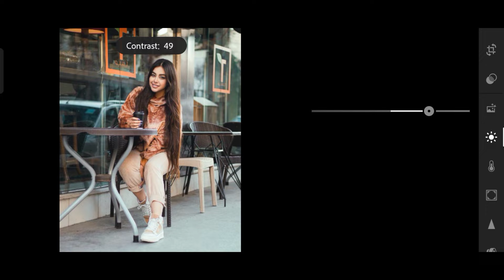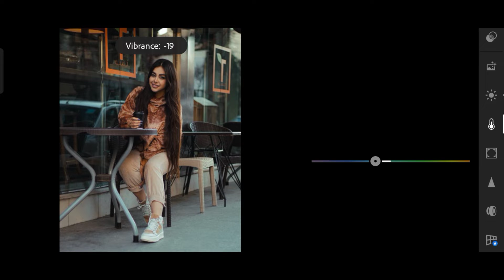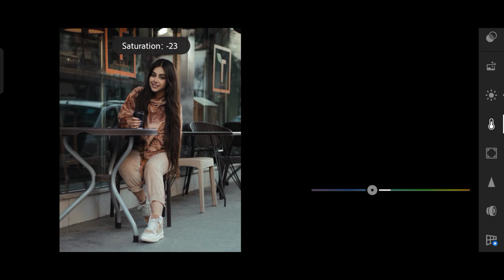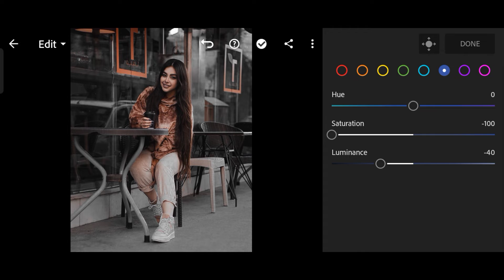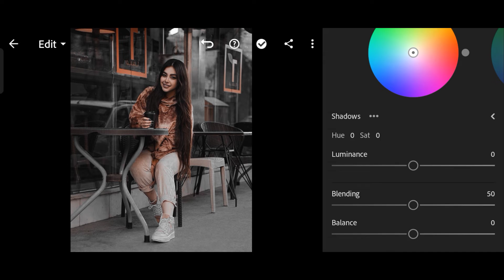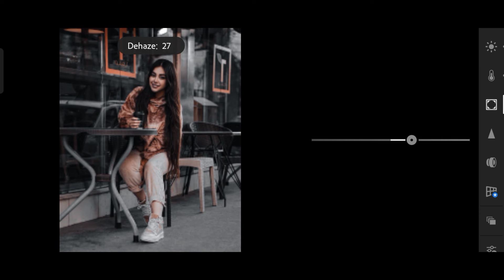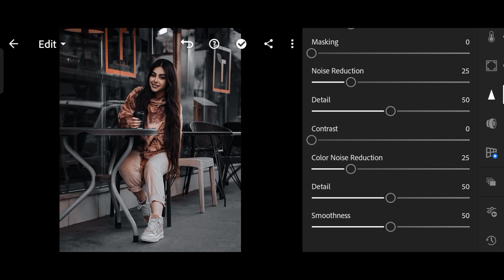colour grading cinematic moody black lightroom presets | lightroom cinematic presets free dng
S U B S C R I B E  F O R  M O R E  V I D E O S

       Thankyou Visit My YouTube Channel ❤️